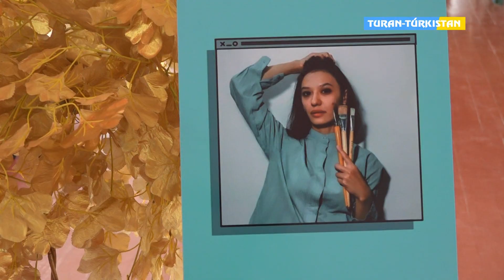№16 мектепте көрме өтті